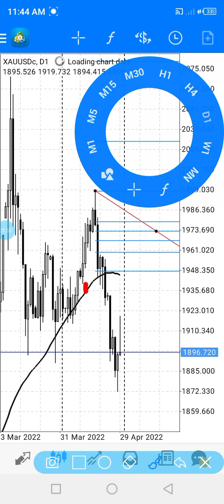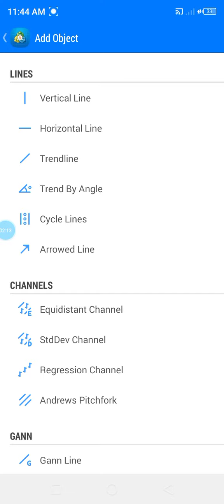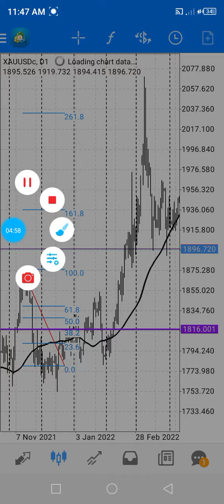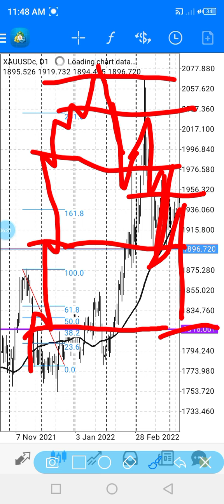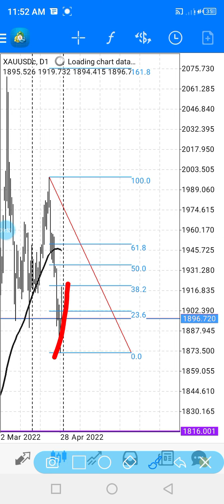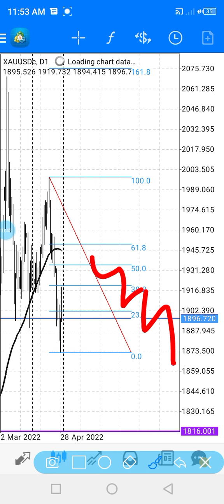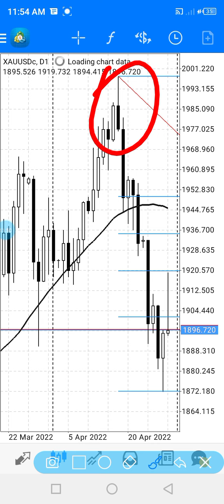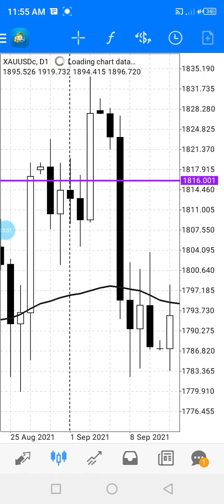what is febo retracement .how can we use it #13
Exness Broker registration link: 👎

Top FX broker  registration link 👎

Boom crash registration  link 👎